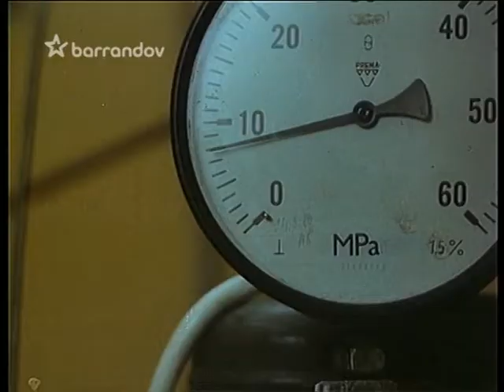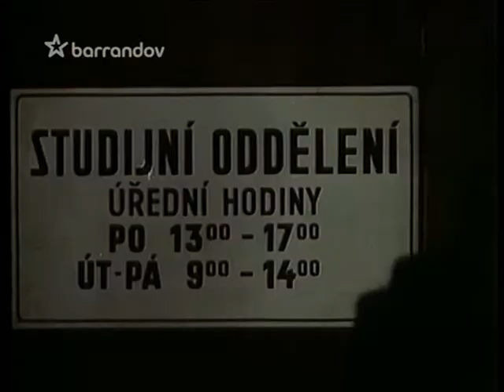Kariéra (last part)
Režie: Tomáš Tintěra, Julius Matula, 1984
Hrají: Martin Stropnický, Kateřina Lojdová, Marek Vašut, Jana Štěpánková, Josef Langmiler, Ladislav Mrkvička, Jiří Tomek, Jaroslava Tichá, Helga Čočková, Miloš Vavruška, Martina Gasparovičová, Miloslav Homola, Věra Budilová